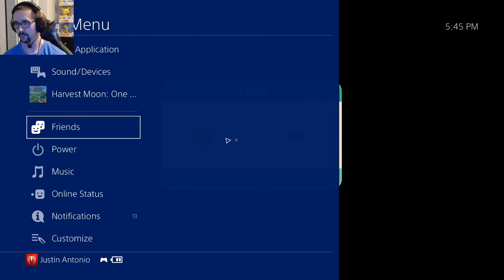Harvest Moon One world